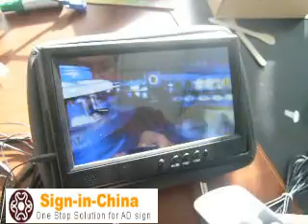Play game-Electronic display equipment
Buy Electronic display equipment at wholesale prices from wholesalers, enjoy online wholesale and become a wholesaler now.